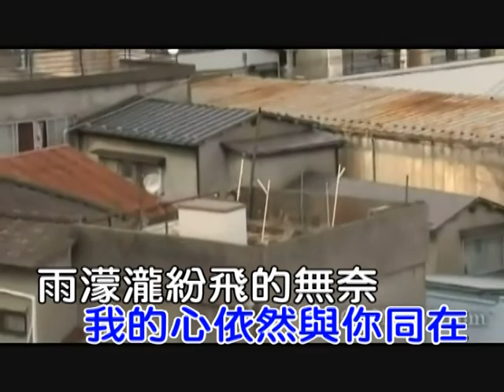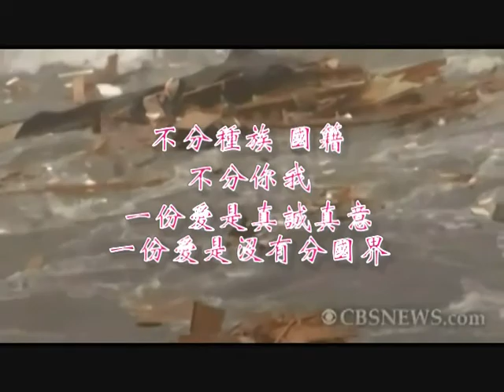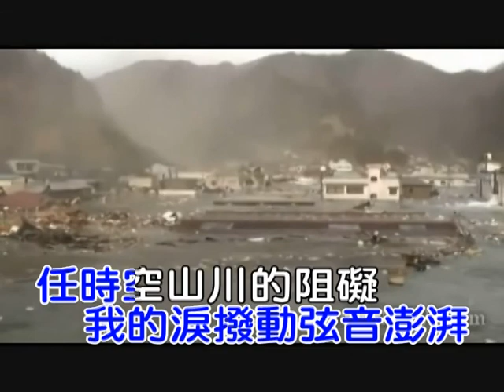13把愛串起來柳炯堯大眾版